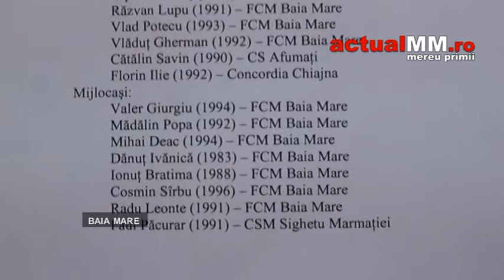conferinta fcm municipal baia mare actualmm